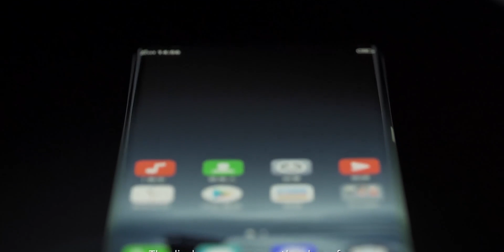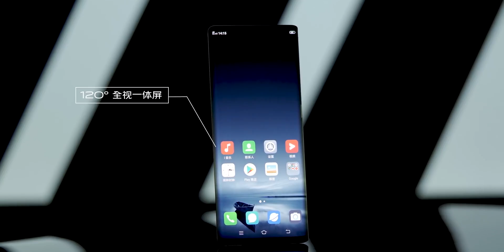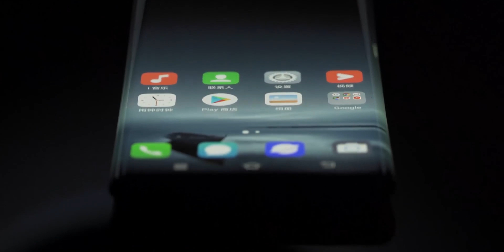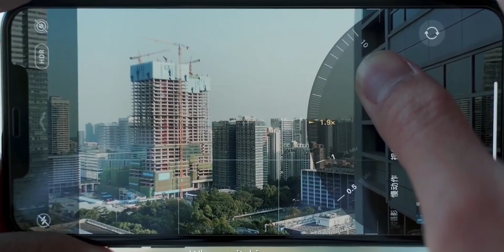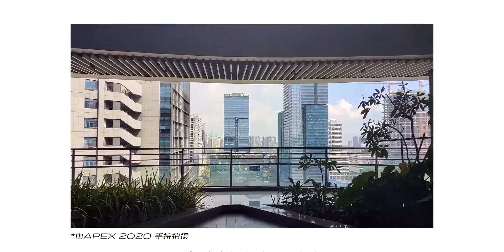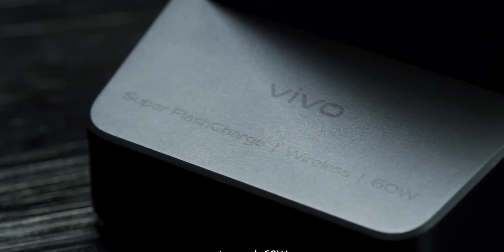Features of Future Smartphones!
This how the future of smartphones looks like. Let's have a look at the future tech which we see in coming years through the Vivo Apex 2020. We gonna see multiple technologies like waterfall display, in-display camera, gimbal camera and much more in the future smartphones. So let's have a look at all these technologies in the future.

[[[ MUSIC ]]]:

Song: Ehrling - Palm Trees (Vlog No Copyright)